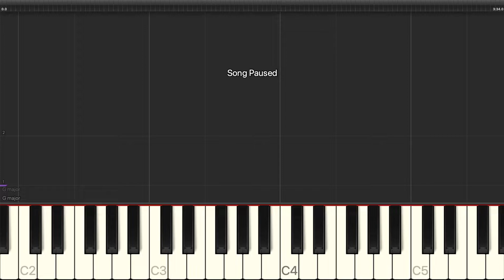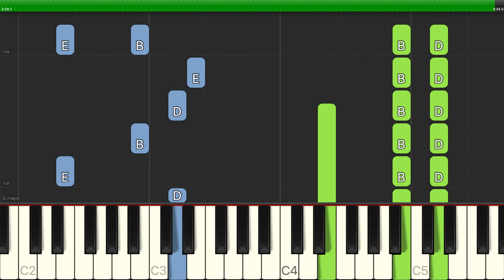The Doors - Break On Through To The Other Side - Piano Backing Track Tutorials - Karaoke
Learn how to play The Doors - Break On Through To The Other Side - Piano Backing Track Tutorials - Karaoke